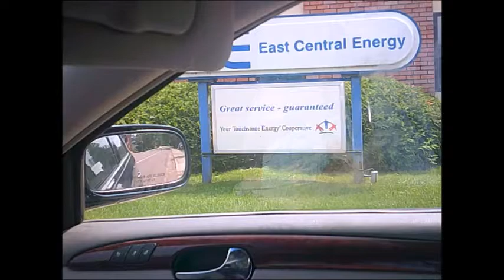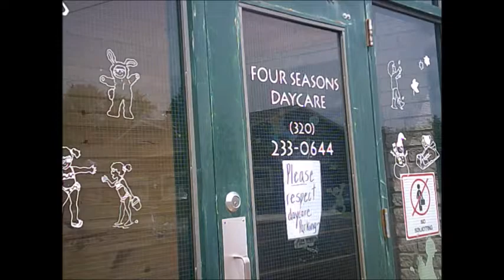My Journey Up North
my travels up northern minnesota